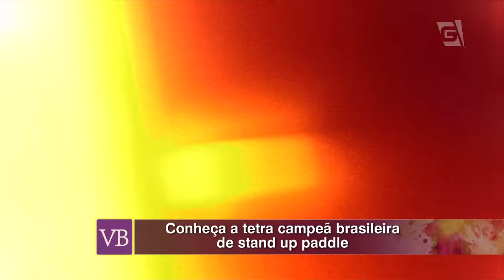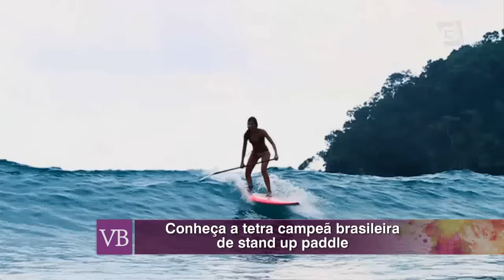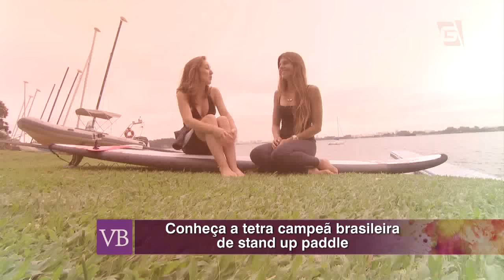Você Bonita - Stand Up Paddle (20/01/16)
Saiba os benefícios do Stand Up Paddle com a campeã Nicole Pacelli.

Facebook.com/vocebonitatv